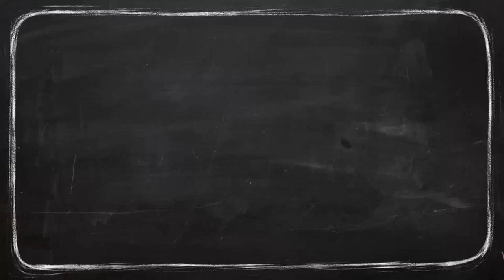Charlie : Wat is sexting (Child Focus)